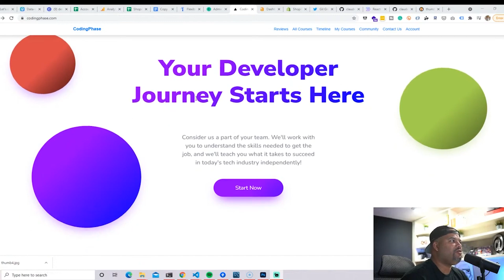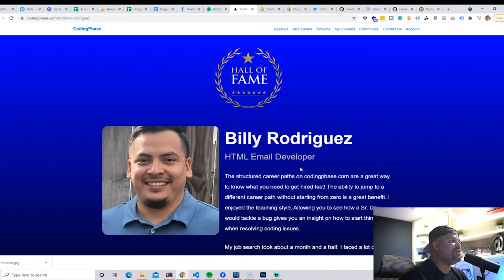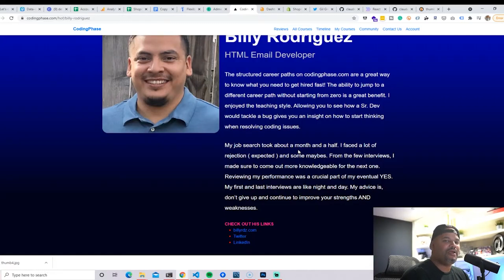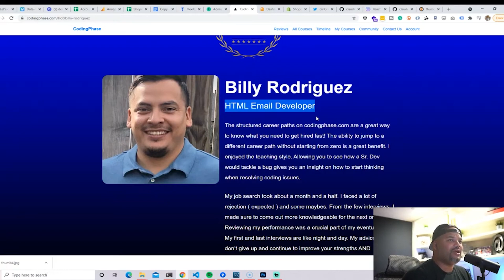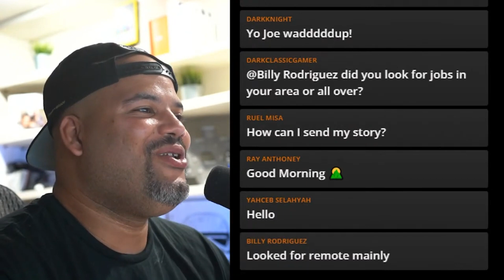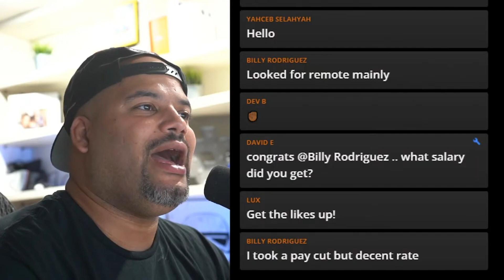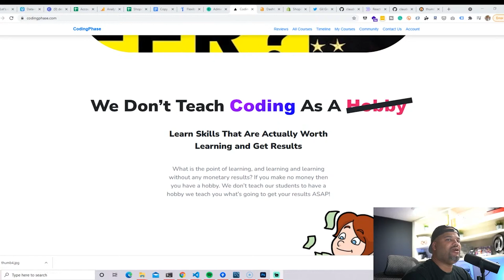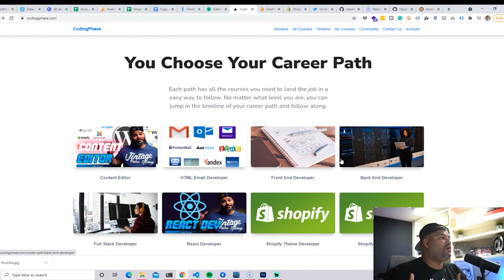Web Developers Getting Hired In A Few Months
Check the tech accelerator program's free training and see if it's something you are interested in!